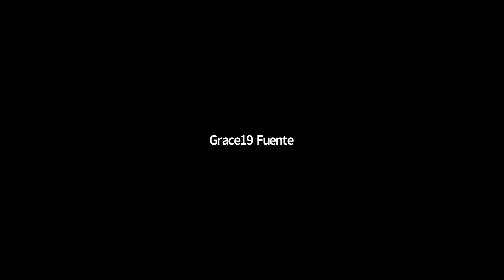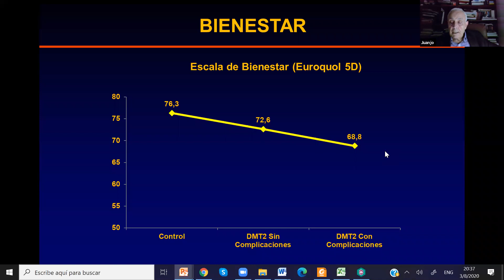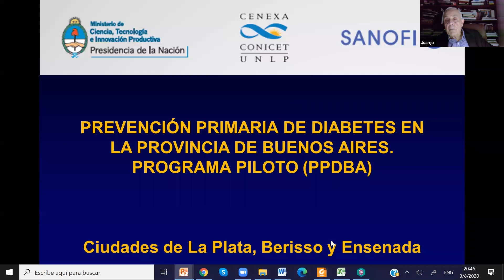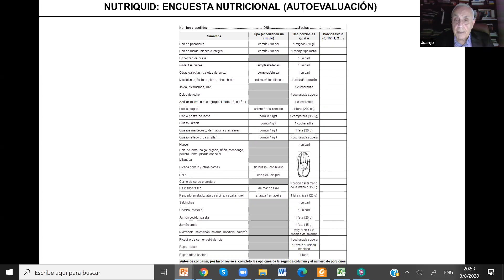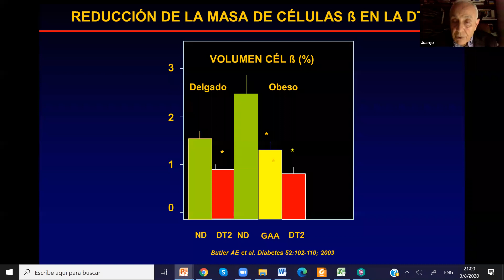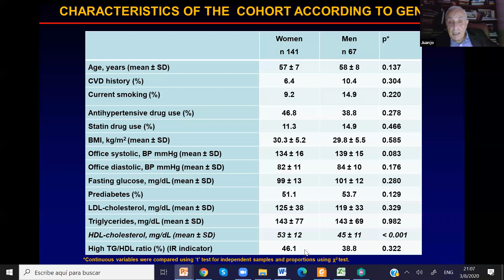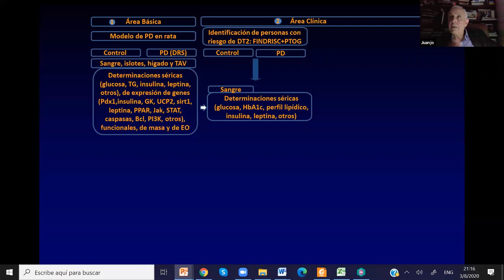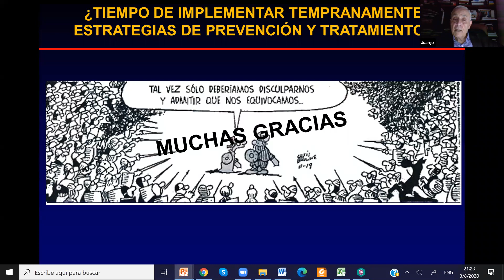5° Reunión Científica SAD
Tema: Prevención de Diabetes tipo 2
Disertante: Prof. Dr. Juan José Gagliardino